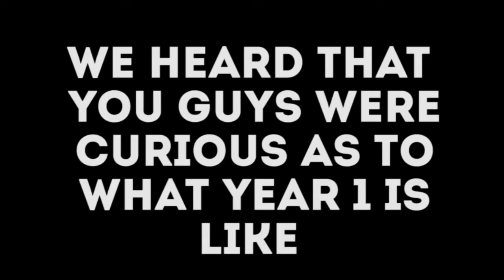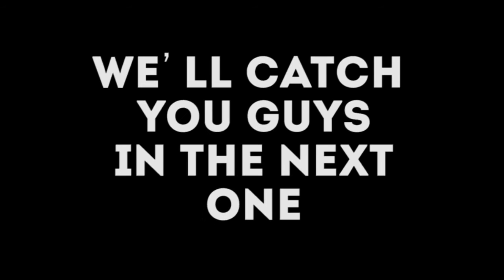CFS Video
Life in Year 1 Week 1
Video edited by Jason Gan Jie Sheng
Coordinated by Cassandra Maria Philip and Shalyn Tan Li Na